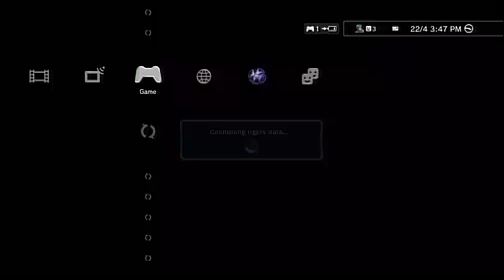Random Games- Episode 6 Knock That Bi**h out.